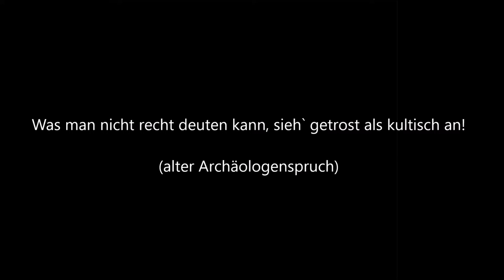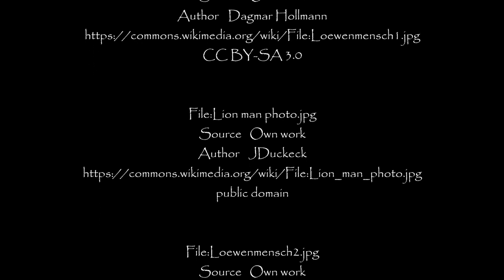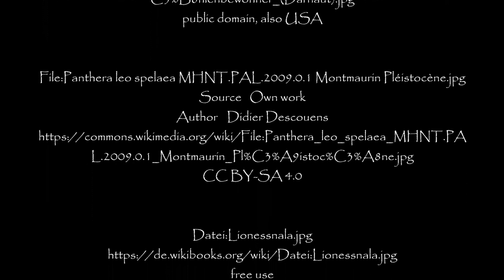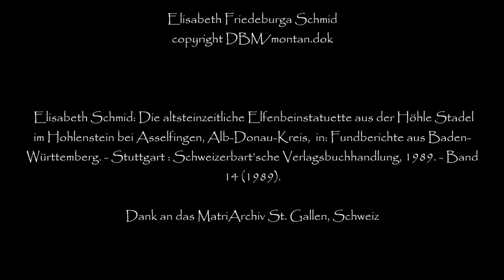FrauenKUNST der Steinzeit: Der "Löwenmensch"